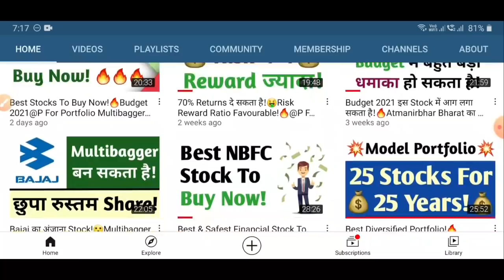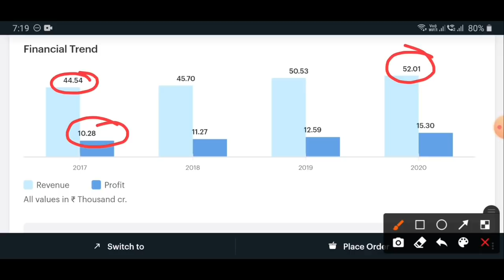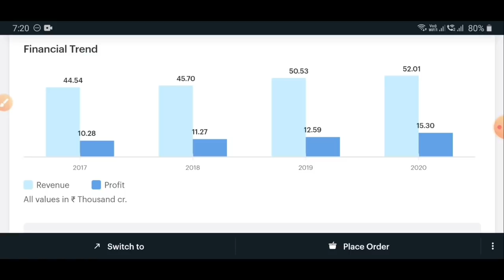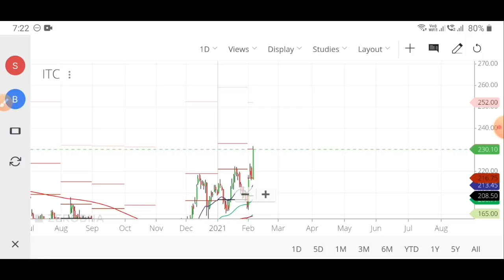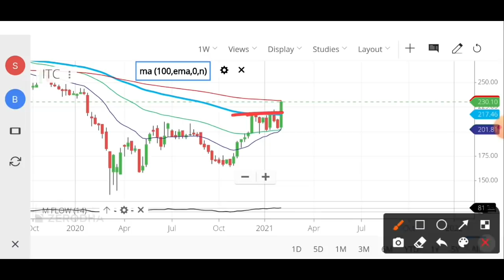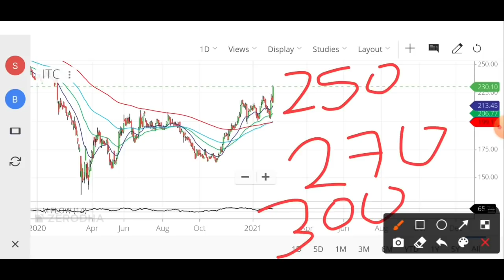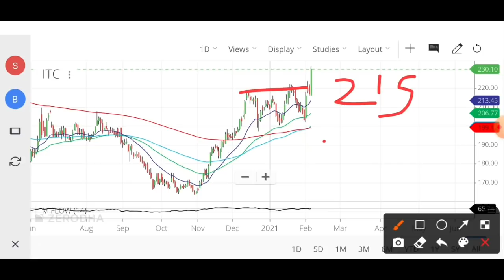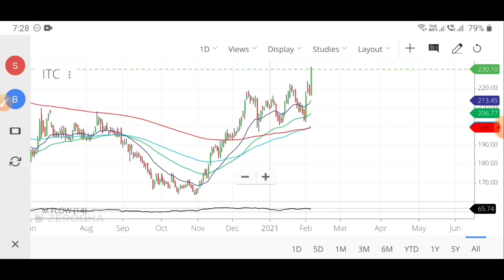अभी भी मौका है! ITC में भारी तेजी के संकेत!🚀BREAKOUT हुआ!🔥ITC Chart Analysis@PForPortfolio